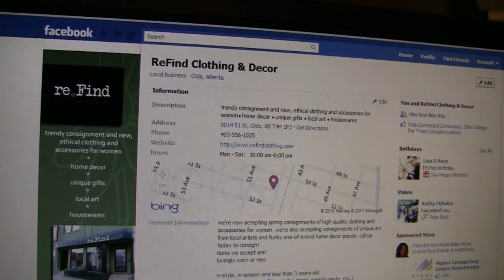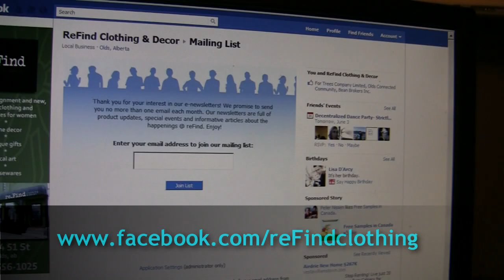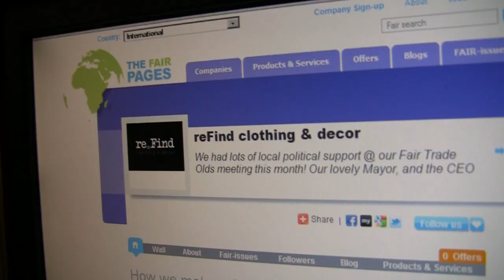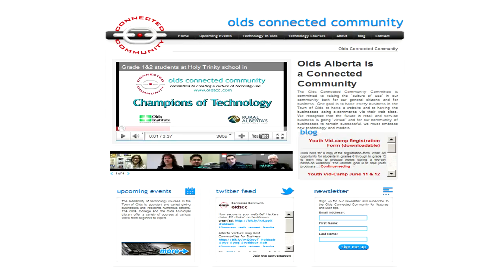Olds retail business owner shares online marketing strategies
Kristin Allan, owner of reFind Clothing & Decor located in Uptowne Olds Alberta, talks about using online marketing to promote her business. Using multiple strategies such as a website, Facebook and an eMail Newsletter gives them the opportunity to be in constant contact with the local consumer market. Kristin notes the value of this in reminding the community that her store is an alternative to travelling to Red Deer or Calgary to shop.

Using online marketing and social media to build ongoing relationships with customers makes Kristin Allan and reFind Clothing & Decor a Champion of Technology. To see other folks in Olds using technology please visit our